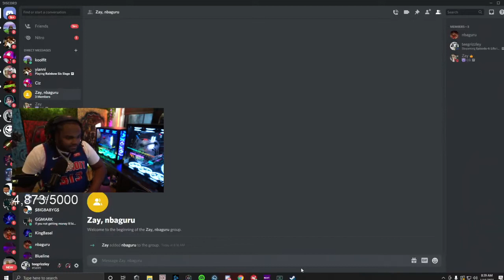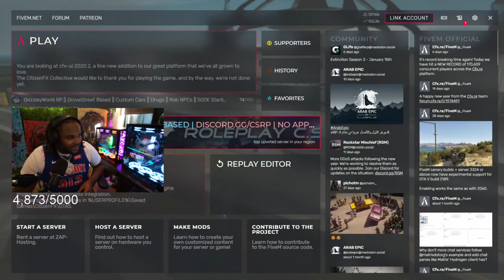TEE GRIZZLEY ROBS A BANK!!! FUNNY ASH😂 GTA 5 RP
Psn: DrxpKing

Xboxlive : DrxpKing